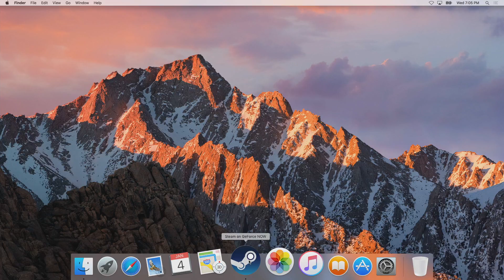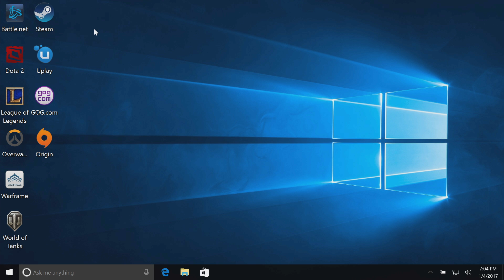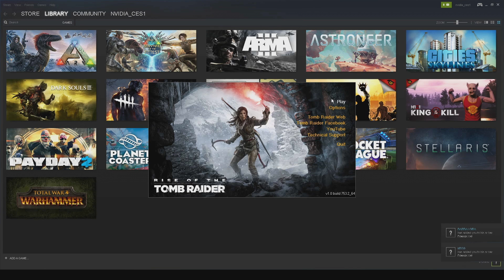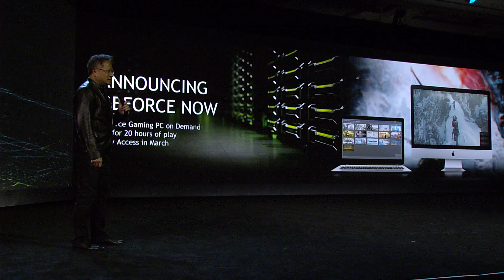CES 2017: GeForce NOW: PC Gaming from the Cloud (NVIDIA keynote part 3)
At CES 2017 in Las Vegas, NVIDIA CEO Jen-Hsun Huang reveals that GeForce NOW now offers GeForce GTX gaming from the cloud to millions of PC and Mac users. A demo of the game-streaming service shows "Rise of the Tomb Raider" playing on a Mac via Steam.